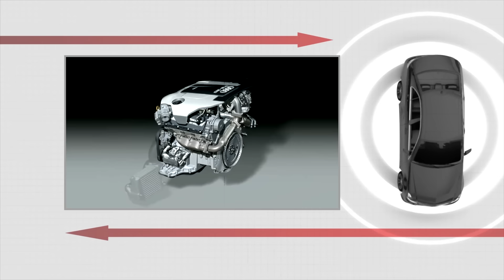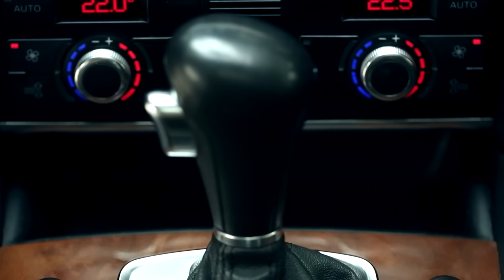AUDI Q7. Стоит ли брать? | Подержанные автомобили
Разбираем Ауди Ку7.